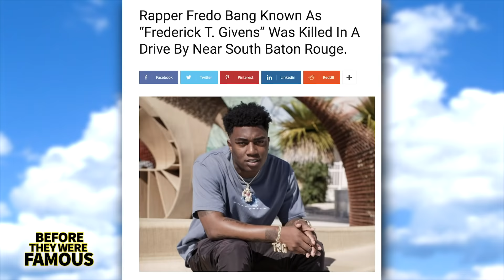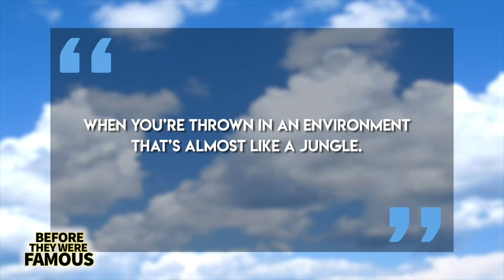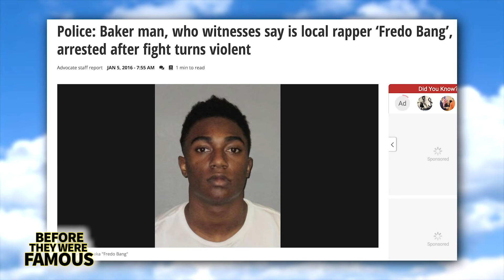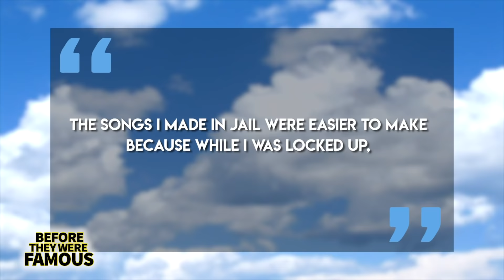Fredo Bang | Before They Were Famous | Fredrick Givens II Biography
Fredo Bang is an American rapper from Baton Rouge, Louisiana. He's known for tracks like “Oouuh”, “Father”, Shootas On The Roof” and “Thuggin.” The aforementioned songs all have millions of streams across Spotify, SoundCloud and YouTube. His debut mixtape, 2 Face Bang, dropped in October 2018. He's also dropped his second official mixtape titled Big Ape.